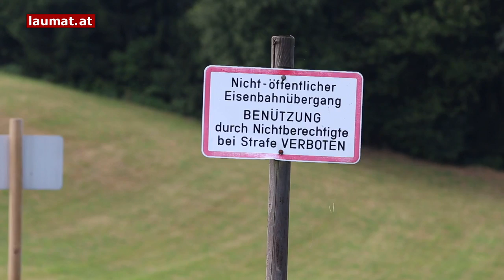Schwerer Verkehrsunfall mit LILO-Triebwagen an einem Bahnübergang in Prambachkirchen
In Prambachkirchen ereignete sich am späten Donnerstagnachmittag ein schwerer Verkehrsunfall an einem nicht-öffentlichen Bahnübergang...